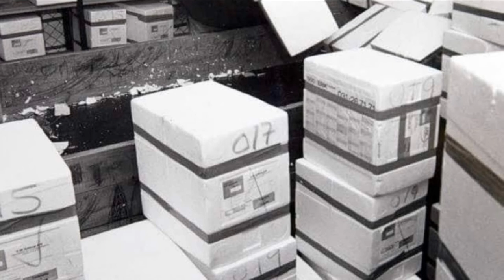78 tundurkassar til Vatnsoyrar :-)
78 tundurkassar til Vatnsoyrar.

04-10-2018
Gamla rúsdrekkalógin: Lítla posthúsið á Vatnsoyrum gekk undir í tundurkøssum, tí nógvir vóru teir, sum vildi loysa brennivínið út har

Tú kanst hoyra nostalgisku og stuttligu samrøðuna við Hera Simonsen her!